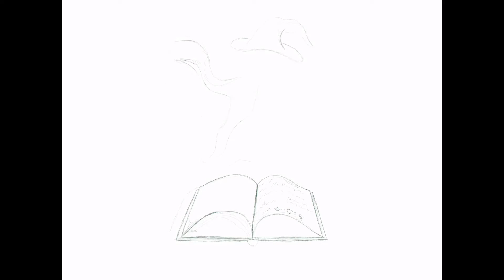Books are magic - original art TIME LAPSE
Nothing beats the magical feeling of reading a good book.  Original doorways to all your questions before the internet was even a thing. I really enjoyed this. And I thought you might enjoy it too...